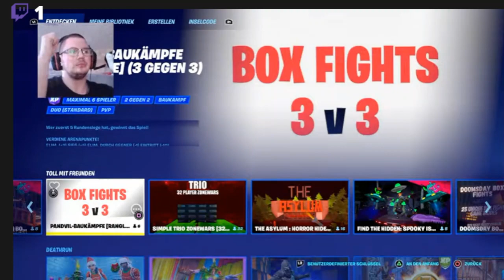Highlight: was ist neu in Fortnite?